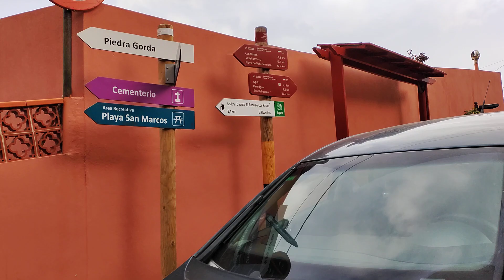Agulo La Gomera 6th Feb 2022 a